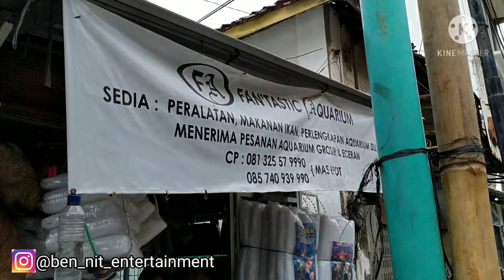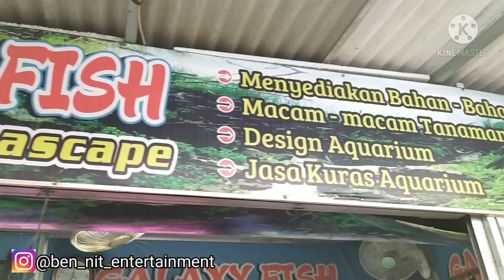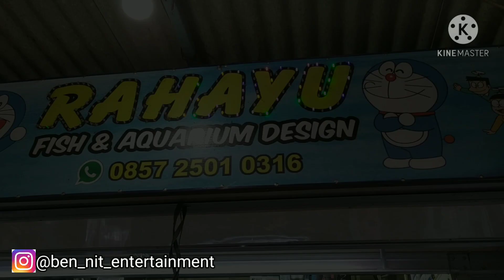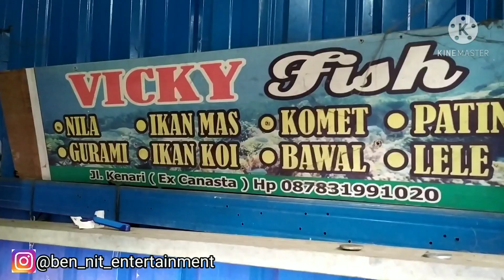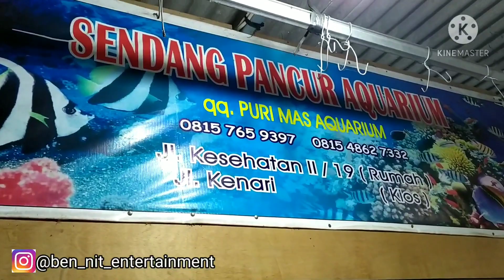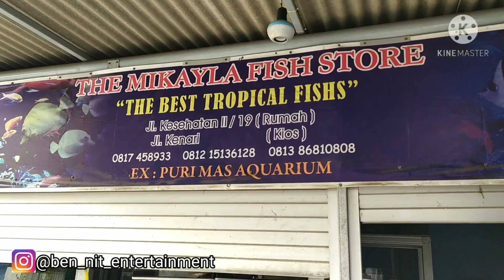PASAR IKAN HIAS SEMARANG | JUAL IKAN HIAS TERLENGKAP DI KOTA SEMARANG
Pasar ikan hias SEMARANG Jl. K.H. Agus Salim No.22-23, Purwodinatan, Kec. Semarang Tengah, Kota Semarang, Jawa Tengah

Jangan lupa support channel ini dengan